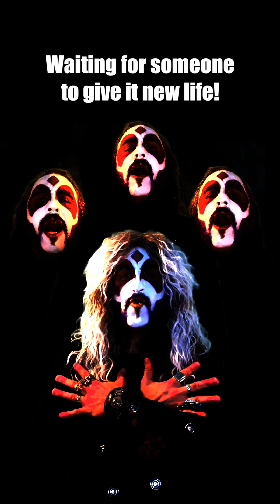"Bring Back That Rock n Roll" by Röckët Stähr (live action version)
You can buy the BluRay or DVD of my animated rock opera feature film, "Röckët Stähr's Death of a Rockstar," or the 2-CD Soundtrack, or my self-titled CD, at my webstore